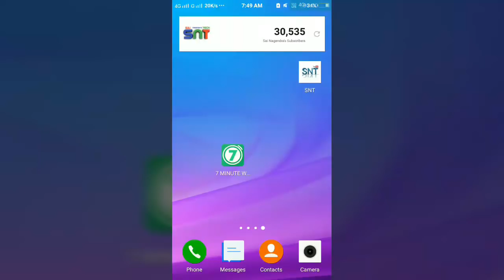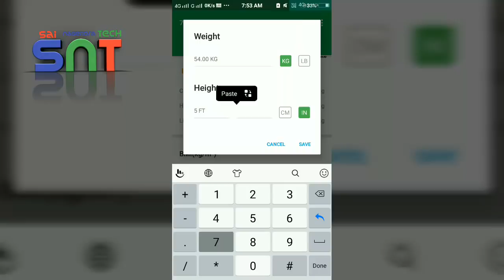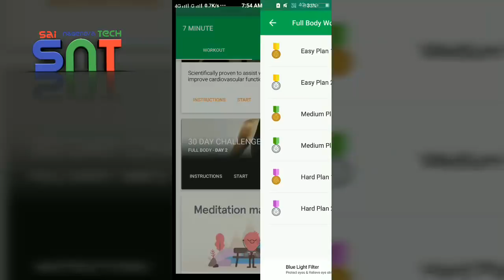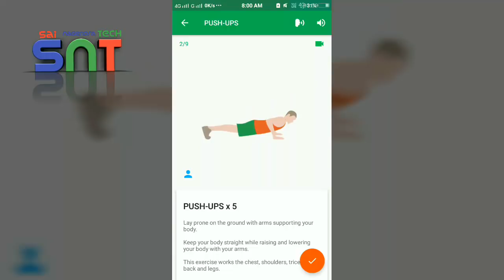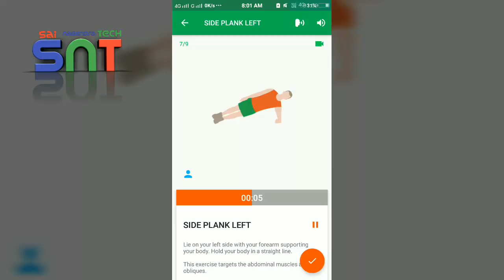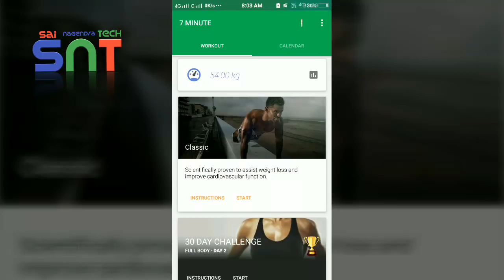7 minutes workout per day for body fitness | SNT | Sai Nagendra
Note - Images used in this video thumbnail belongs to respected owners.